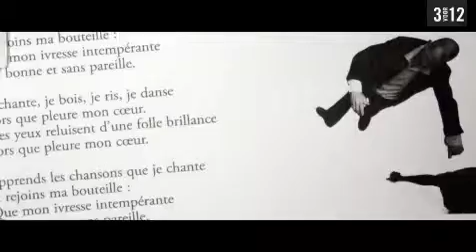Afzien - Eddy Terstall en Martin Koolhoven over Beguine